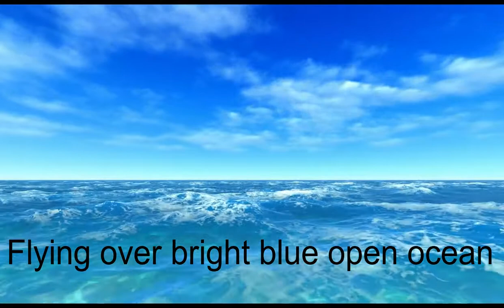Ocean Beauty: Beauty of Nature: Sunlight at ocean.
Dear friends, I am Amit Ghosh. you are well come to my YouTube channel" Knowledge & Entertainment Ghosh" .Main intention to open my YouTube channel to give you various types of entertainment like dance comics etc. & some knowledge of various fields like education Income Tax  GST and other knowledge with tutorial classes also. In this video you can see beauty of ocean when sunlight fall on ocean.